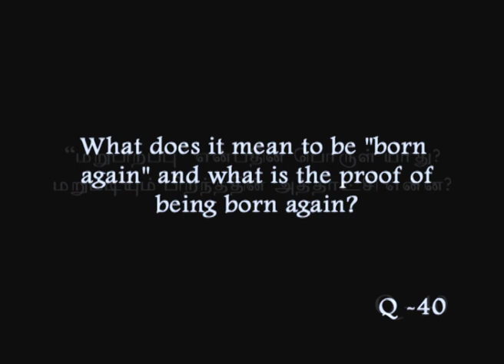50 Q&A_40. What does it mean to be “Born Again" and what is the proof of being born again?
50 Q&A_40. What does it mean to be “Born Again" and what is the proof of being born again?